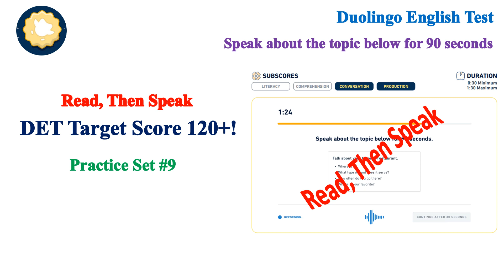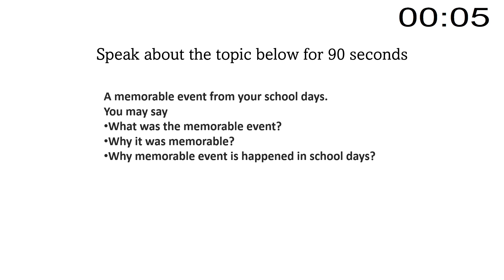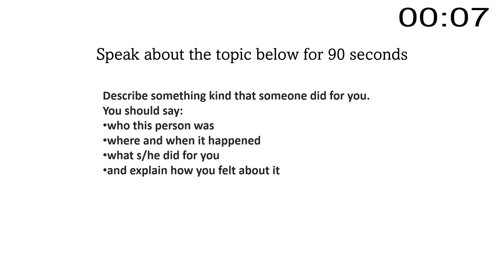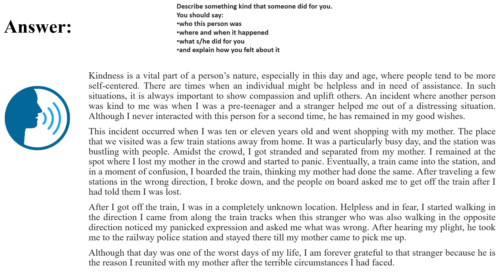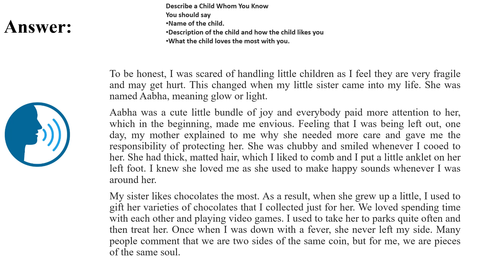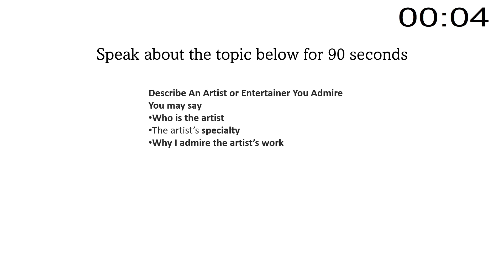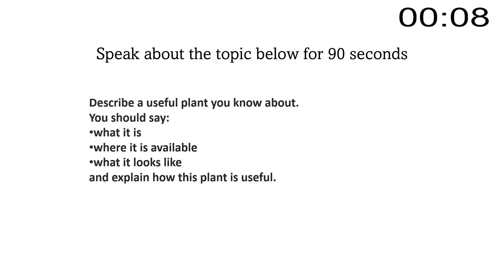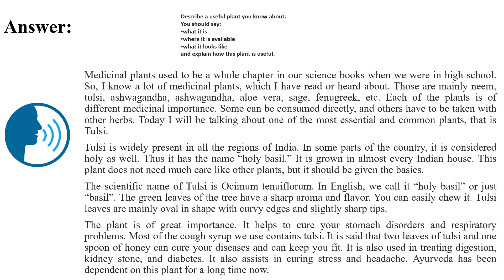Read then Speak - Duolingo English Test Prep #9 - Speak with Confidence:!